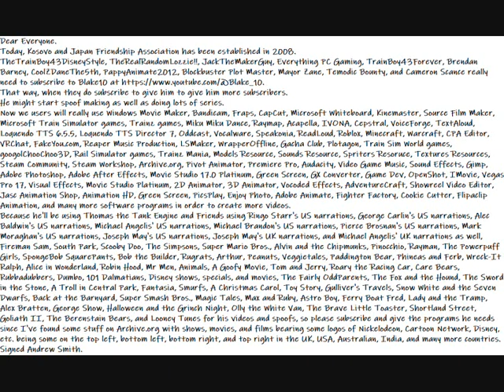My Kosovo and Japanese Friendship Association Day Message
Here is my Kosovo and Japanese Friend Association Day Message video.
Dear Everyone.
Today, Kosovo and Japan Friendship Association has been established in 2008.
He might start spoof making as well as doing lots of series.
Now we users will really use Windows Movie Maker, Bandicam, Fraps, CapCut, Microsoft Whiteboard, Kinemaster, Source Film Maker, Microsoft Train Simulator games, Trainz games, Miku Miku Dance, Raymap, Acapella, IVONA, Cepstral, VoiceForge, TextAloud, Loquendo TTS 6.5.5, Loquendo TTS Director 7, Oddcast, Vocalware, Speakonia, ReadLoud, Roblox, Minecraft, Warcraft, CPA Editor, VRChat, FakeYou.com, Reaper Music Production, LSMaker, WrapperOffline, Gacha Club, Plotagon, Train Sim World games, googolChooChoo3D, Rail Simulator games, Trainz Mania, Models Resource, Sounds Resource, Spriters Resoruce, Textures Resources, Steam Community, Steam Workshop, Archive.org, Pivot Animator, Premiere Pro, Audacity, Video Game Music, Sound Effects, Gimp, Adobe Photoshop, Adobe After Effects, Movie Studio 17.0 Platinum, Green Screen, GX Converter, Game Dev, OpenShot, IMovie, Vegas Pro 17, Visual Effects, Movie Studio Platinum, 2D Animator, 3D Animator, Vocoded Effects, AdventureCraft, Showreel Video Editor, Jasc Animation Shop, Animation HD, Green Screen, PicsPlay, Enjoy Photo, Adobe Animate, Fighter Factory, Cookie Cutter, Flipaclip Animation, and many more software programs in order to create more videos.
Because he'll be using Thomas the Tank Engine and Friends using Ringo Starr's US narrations, George Carlin's US narrations, Alec Baldwin's US narrations, Michael Angelis' US narrations, Michael Brandon's US narrations, Pierce Brosnan's US narrations, Mark Moraghan's US narrations, Joseph May's US narrations, Joseph May's UK narrations, and Michael Angelis' UK narrations as well, Fireman Sam, South Park, Scooby Doo, The Simpsons, Super Mario Bros., Alvin and the Chipmunks, Pinocchio, Rayman, The Powerpuff Girls, SpongeBob SquarePants, Bob the Builder, Rugrats, Arthur, Peanuts, Veggietales, Paddington Bear, Phineas and Ferb, Wreck-It Ralph, Alice in Wonderland, Robin Hood, Mr Men, Animals, A Goofy Movie, Tom and Jerry, Roary the Racing Car, Care Bears, Rubbadubbers, Dumbo, 101 Dalmatians, Disney shows, specials, and movies, The Fairly OddParents, The Fox and the Hound, The Sword in the Stone, A Troll in Central Park, Fantasia, Smurfs, A Christmas Carol, Toy Story, Gulliver's Travels, Snow White and the Seven Dwarfs, Back at the Barnyard, Super Smash Bros., Magic Tales, Max and Ruby, Astro Boy, Ferry Boat Fred, Lady and the Tramp, Alex Bratten, George Show, Halloween and the Grinch Night, Olly the White Van, The Brave Little Toaster, Shortland Street, Goliath II, The Berenstain Bears, and Looney Tunes for his videos and spoofs, so please subscribe and give the programs he needs since I've found some stuff on Archive.org with shows, movies, and films bearing some logos of Nickelodeon, Cartoon Network, Disney, etc. being some on the top left, bottom left, bottom right, and top right in the UK, USA, Australian, India, and many more countries.